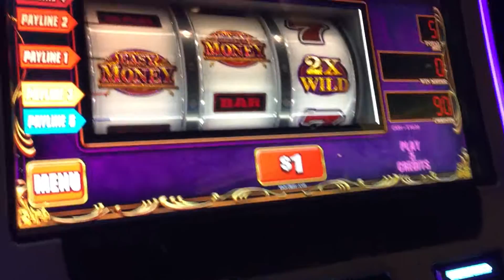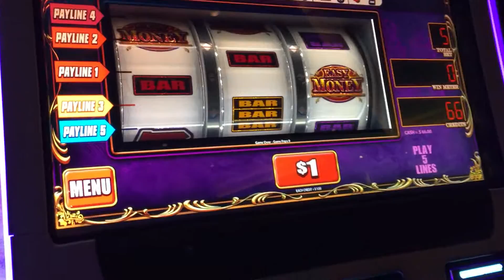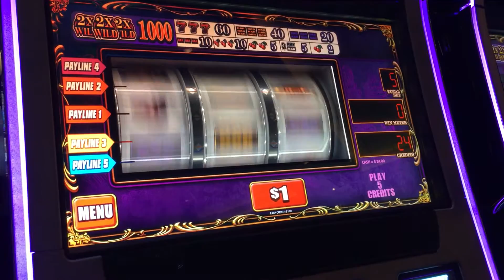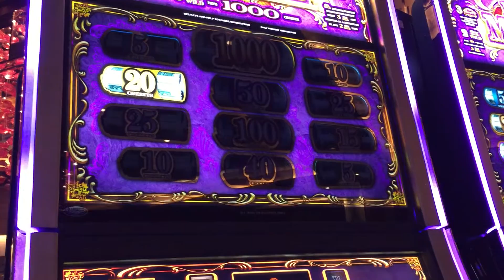WMS Barcrest Easy Money Slot: Live Play & Bonus